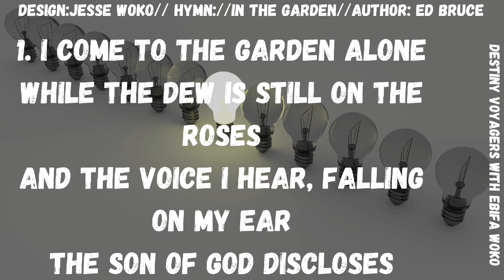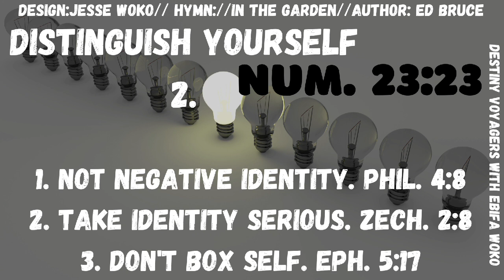Distinguish yourself 2(Dream bold series- 10th January 2024)